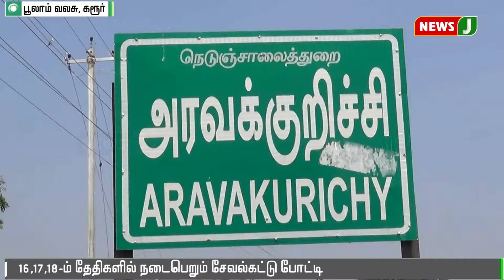கரூர் பூலாம் வலசுவில் 16, 17, 18 ம் தேதிகளில் நடைபெறும் சேவல்கட்டு போட்டி